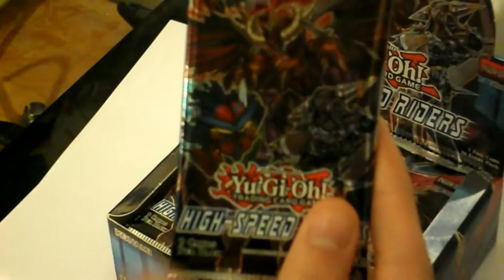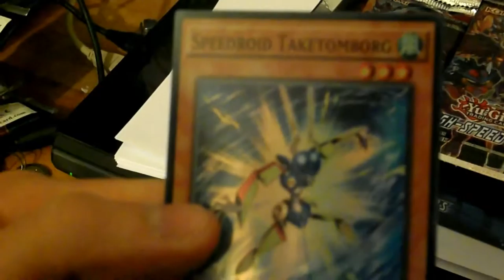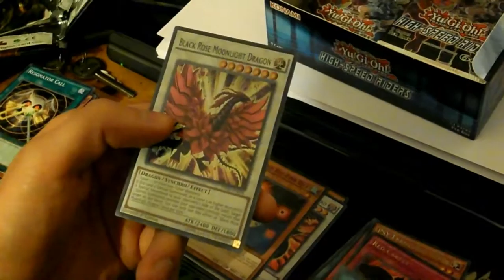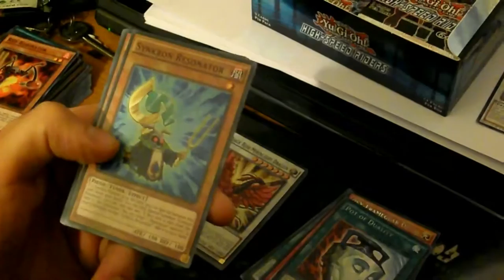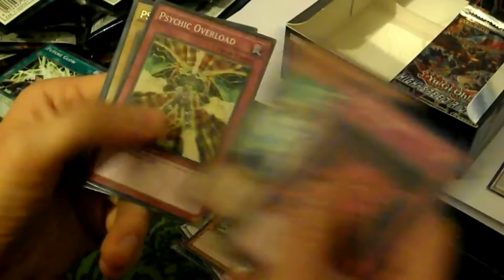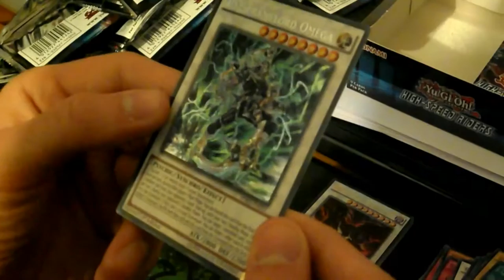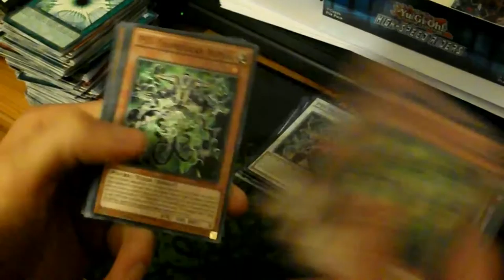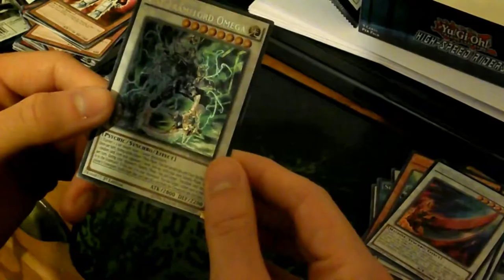Let's Unbox Blind: Yu-Gi-Oh! High Speed Riders Booster Box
With special guest, Whitey! :)

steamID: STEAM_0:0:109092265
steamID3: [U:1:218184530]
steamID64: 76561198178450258